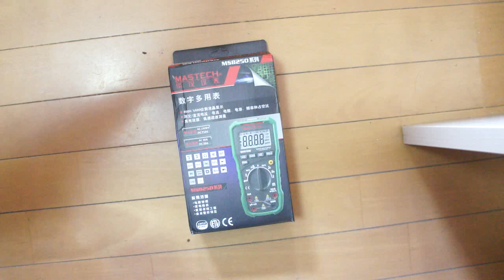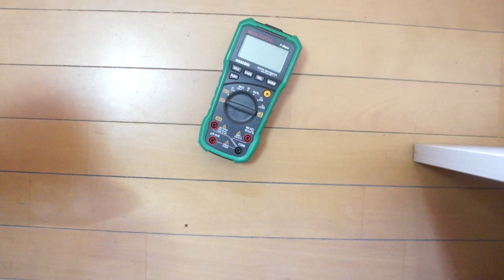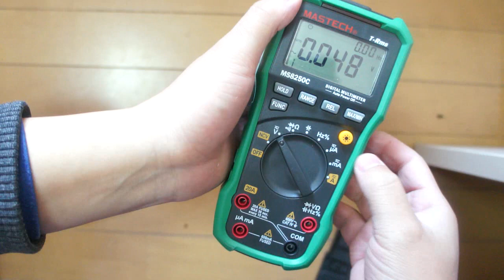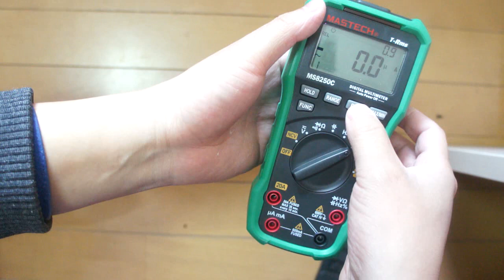MASTECH MS8250C Digital Multimeter Auto Range Tester Detector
Features:
Continuity Test
6600 D/A Display
Auto/Manual range
USB data transmission
True RMS / low-pass filtering
Non-contact voltage detection
Auto power off / Data Storage
Conform to the IEC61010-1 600V IV standard

Specifications:
DCV: 660mV/6.6V/66V/600V; +/- (0.5%+2)
ACV: 660mV/6.6V/66V/600V; +/- (1%+2)
DCA: 660μA/6600μA/66mA/660mA; +/- (0.8%r+2);
         20A; +/- (2%+2)
ACA: 660μA/6600μA/66mA/660mA; +/- (1.2%+2);
         20A; +/- (3%+2)
Resistance: 660ohm/6.6Kohm/66Kohm/660Kohm; +/- (0.8%+2);
                  6.6Mohm/66Mohm; +/- (0.8%+2)
Capacitance: 6.6nF/66nF/660nF/6.6uF/66uF; +/- (3%+2);
                    660uF/6.6mF/66mF; +/- (3%+2)
Frequency: 66Hz/660Hz/6.6kHz/66kHz; +/- (0.3%+2) ;
                  660kHz/6.6MHz/66MHz; +/- (0.3%+2)
Duty cycle: 10%~95%; +/- (2%+2)